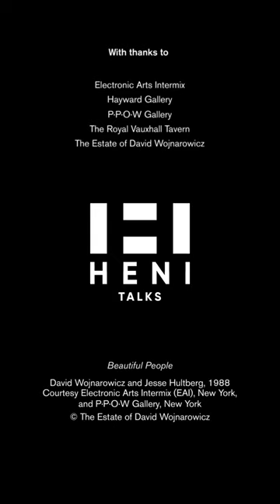1 Minute 1 Work | Beautiful People (1988) by David Wojnarowicz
David Wojnarowicz believed that drag queens are ‘true revolutionaries’ who colourfully disrupt the ‘visual codes of gender.’ A provocative figure in the New York City art world of the 1980s, Wojnarowicz was a painter, photographer, writer, filmmaker, performance artist and activist.

Curator Vincent Honoré narrates the unfolding of Wojnarowicz’ final film Beautiful People (1988). The film, made in collaboration with Jesse Hultberg, follows Hultberg as he makes himself up, leaves the city and disappears – fully clothed – into a lake, the world erupting into technicolour as he does so. Honoré recognises the beauty and socio-political significance of this work, made ‘at the climax of the aids crisis’.